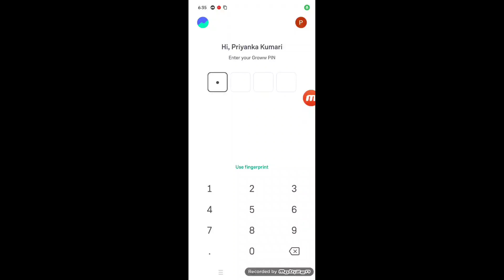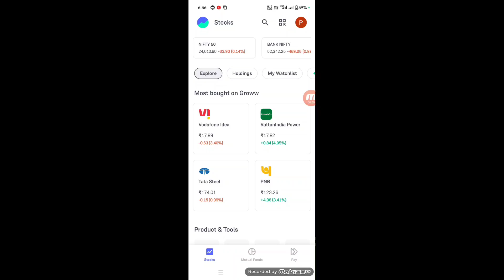Share Market Kab Khulta Hai Kab Band Hota Hai | Share Market Open and Close Time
Queries Solved
share market open and close time
share market open and close time in india
stock market open and close time
share market kab khulta hai kab band hota hai
stock market kab khulta hai kab band hota hai